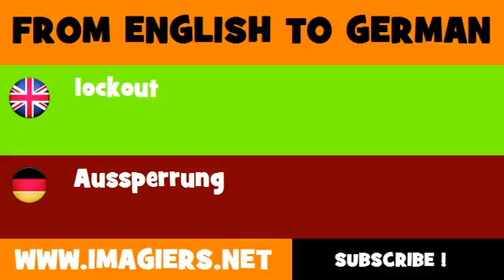FROM ENGLISH TO GERMAN = lockout